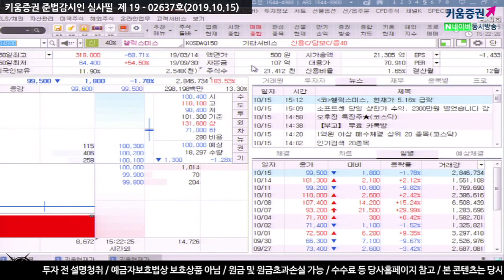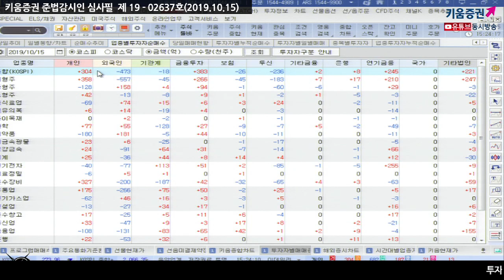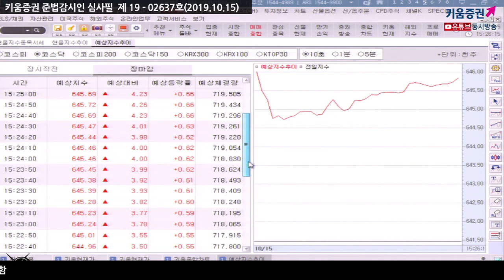[주식] 마감시황 / ​뚜렷한 방향성을 보이지 않는 국내증시, 오늘 강보합 마감(19.10.15)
실적 개선 기대감 높은 IT 관련주 상승세
종목별 업종별 차별화 심화
국내증시, '스몰딜' 타결 소식 전일 상승세 이후 보합권 등락 보여
외신 "중국 1단계 합의에 대한 서명에 앞서, 추가 협상을 희망하고 있어"
내일 금통위 기준금리 인하 여부 체크
변동성 심한 코스닥
미국 본격 실적 시즌 시작, 넷플릭스 실적 공개​

김순영 키움증권 채널K 앵커, 서상영 투자전략팀장, 최재원 연구원 투자전략팀
「구독」과 「좋아요」 눌러주세요~